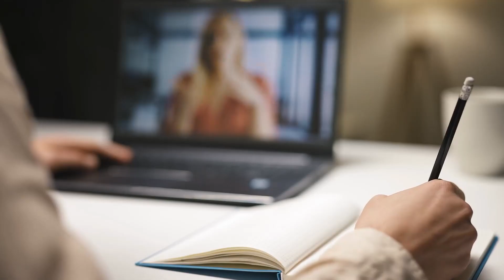How to Outsource to a Virtual Assistant - Hiring Tips!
Hiring a virtual assistant is a great way to take some tasks off of your plate so that you can get your time back. In this video, I explain how to hire an outsource to a virtual assistant step by step. I also share how to correctly screen a VA to make sure that this person is the right fit for your business.